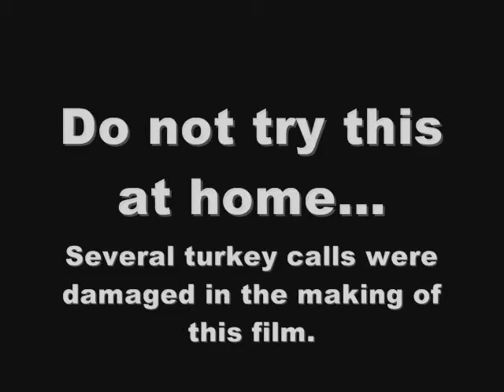Aerosol Cans Gone Wild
A couple Raid cans somehow found their way into this fire.  Kids, do not try this at home.